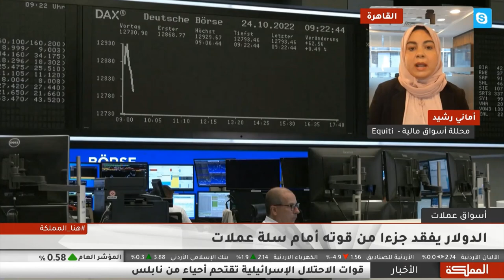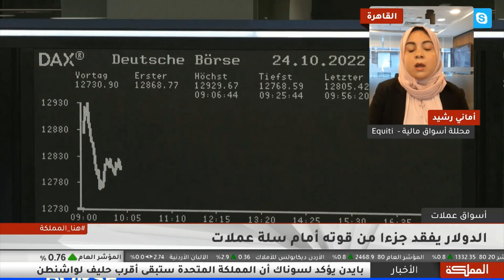كيف تتفاعل العملات الأجنبية مع الأحداث الاقتصادية الحالية، وترقب قرار البنك المركزي الأوروبي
يستكمل الدولار الأمريكي تراجعه ليصل الى قرابة مستوى 110 نقطة أمام سلة من العملات الأجنبية، بعد البيانات المخيبة للآمال التي أفادت انكماش قطاعي التصنيعي والخدمي في الولايات المتحدة، وبالمقابل شهدت العملات تعافيا وحركة إيجابية مقابل الدولار.
بعد استقالة الحكومة القديمة واستلام ريشي سوناك مهامه، قدم الجنيه الإسترليني أداء إيجابيا خلال تعاملات جلسة أمس، بسبب حالة من التفاؤل أصابت الأسواق.
تدخل البنك المركزي الياباني في سوق العملات للمرة الثانية خلال فترة قصيرة، لأنقاذ الين الياباني بعد أن تراجع إلى مستوى 150 ين لكل دولار أمريكي.
رغم البيانات الإيجابية التي صدرت من الصين الا أن اليوان الصيني تراجع أمام الدولار الأمريكي، وكان قدو وصل إلى أقل مستوى له منذ 2007.